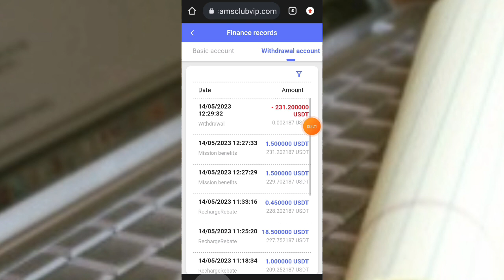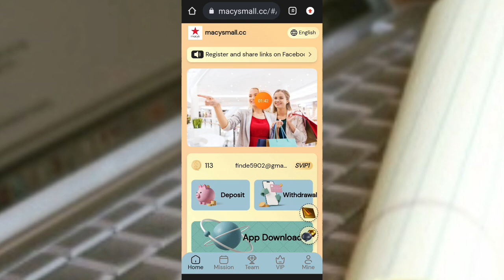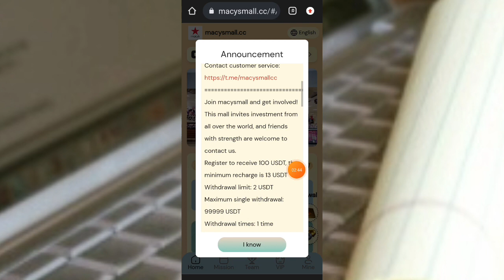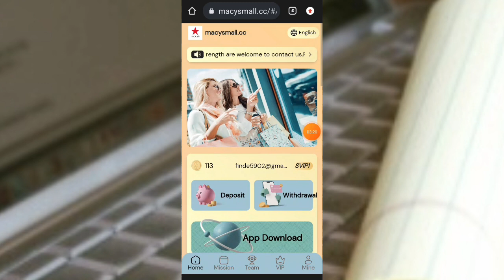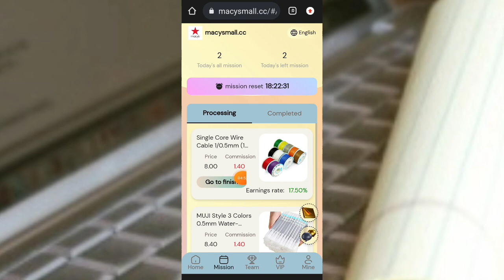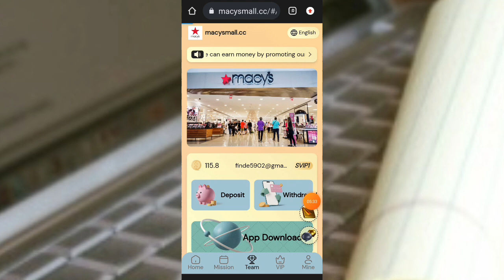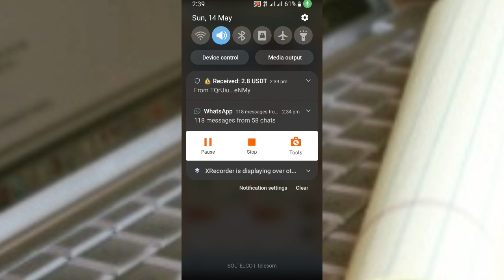$231 ayaan Kala baxay anoo hawl yar qabanaya | withdraw proofment